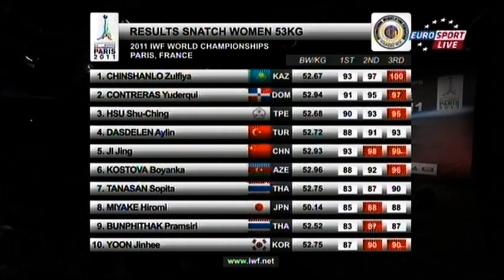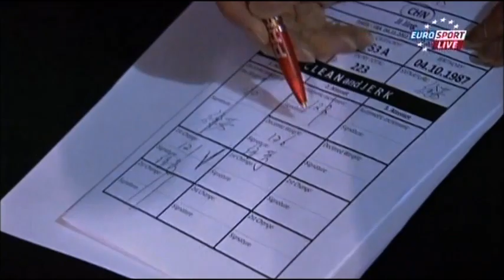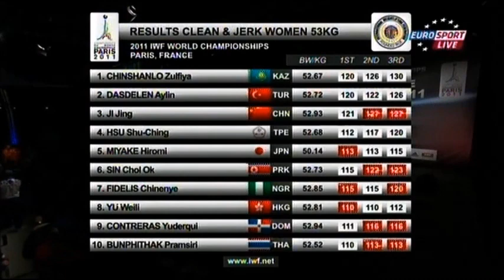2011 World Weightlifting W 53 kg C +Jerk A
53 kg Clean and Jerk